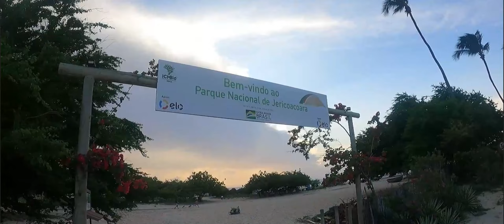TRILHA DA PEDRA FURADA E DUNA PÔR DO SOL - TUDO QUE VOCÊ PRECISA SABER - JERICOACOARA - CE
Este é mais um vídeo da série JERICOACOARA - CE
Onde conto em detalhes sobre a trilha da Pedra furada um dos pontos turísticos mais visitados de Jeri.
Saindo da Vila de Jericoacoara, sentido praia ( pela rua principal) chegando até o cemitério, após é só seguir o trilho, até avistar a pedra e cerca de 2km. Se a maré estiver baixa você consegue ir pela praia se aventurando nas pedras. Mas aconselho fazer a trilha que é mais fácil do que se meter no meio das pedras, sem contar que a maré pode subir neh! No caminho você pode contemplar a beleza da caatinga como cactos e vegetação bem rasteira, da pra ver até uns Jumentos. Chegando lá bem cedo você não pega fila, mas após as 10:00 da manhã você vai encontrar filas. Lá tem pessoas vendendo água, cerveja e eles se dispõe em tirar as fotos para você. E eles já tem os melhores ângulos, que você já pode também ver uma referência do modelo de foto que você quer na pedrafuradajeri e já chegar com a pose pronta.
E não podia deixar de pegar um pôr do sol na Duna PÔR DO SOL outro ponto turístico bem visitado aos fins de tarde para um espetáculo a parte, mas de todos os dias esse foi o melhor que consegui, estava com um pouco de nuvens, mais deu para contemplar.

Venham conhecer o mundo ao ver dos meus olhos Gostou do vídeo?